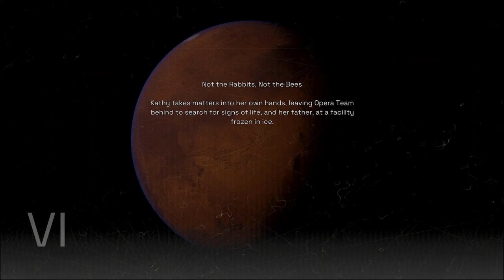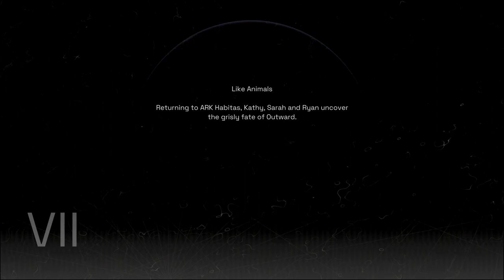Deliver Us Mars - Let's Play Chapter 6: Not the Rabbits, Not the Bees